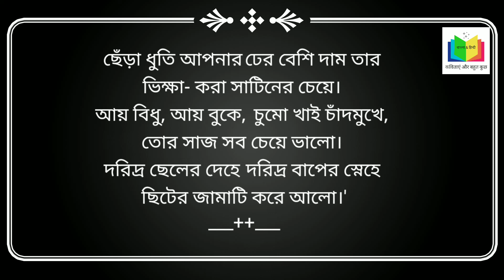Pujar Saj | পূজার সাজ | কবি - রবীন্দ্রনাথ ঠাকুর | JSSC Constable 2022| Explanation By Sneha.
কবিতা - পূজার সাজ
কাব্যগ্রন্থ - শিশুকাব্য

কথা -

আশ্বিনের মাঝামাঝি উঠিল বাজনা বাজি,
পূজার সময় এল কাছে।
মধু বিধু দুই ভাই ছুটাছুটি করে তাই,
আনন্দে দু- হাত তুলি নাচে।
পিতা বসি ছিল দ্বারে, দুজনে শুধালো তারে,
"কী পোশাক আনিয়াছ কিনে।'
পিতা কহে, "আছে আছে তোদের মায়ের কাছে,
দেখিতে পাইবি ঠিক দিনে।'
সবুর সহে না আর- জননীরে বার বার
কহে, "মা গো, ধরি তোর পায়ে,
বাবা আমাদের তরে কী কিনে এনেছে ঘরে
একবার দে না মা, দেখায়ে।'
ব্যস্ত দেখি হাসিয়া মা দুখানি ছিটের জামা
দেখাইল করিয়া আদর।
মধু কহে, "আর নেই?' মা কহিল, "আছে এই
একজোড়া ধুতি ও চাদর।'
রাগিয়া আগুন ছেলে, কাপড় ধুলায় ফেলে
কাঁদিয়া কহিল, "চাহি না মা,
রায়বাবুদের গুপি পেয়েছে জরির টুপি,
ফুলকাটা সাটিনের জামা।'
মা কহিল, "মধু, ছি ছি, কেন কাঁদ মিছামিছি,
গরিব যে তোমাদের বাপ।
এবার হয় নি ধান, কত গেছে লোকসান,
পেয়েছেন কত দুঃখতাপ।
তবু দেখো বহু ক্লেশে তোমাদের ভালোবেসে
সাধ্যমত এনেছেন কিনে।
সে জিনিস অনাদরে ফেলিলি ধূলির 'পরে-
এই শিক্ষা হল এতদিনে।'
বিধু বলে, "এ কাপড় পছন্দ হয়েছে মোর,
এই জামা পরাস আমারে।'
মধু শুনে আরো রেগে ঘর ছেড়ে দ্রুতবেগে
গেল রায়বাবুদের দ্বারে।
সেথা মেলা লোক জড়ো, রায়বাবু ব্যস্ত বড়ো;
দালান সাজাতে গেছে রাত।
মধু যবে এক কোণে দাঁড়াইল ম্লান মনে
চোখে তাঁর পড়িল হঠাৎ।
কাছে ডাকি স্নেহভরে কহেন করুণ স্বরে
তারে দুই বাহুতে বাঁধিয়া,
"কী রে মধু, হয়েছে কী। তোরে যে শুক্‌নো দেখি।'
শুনি মধু উঠিল কাঁদিয়া,
কহিল, "আমার তরে বাবা আনিয়াছে ঘরে
শুধু এক ছিটের কাপড়।'
শুনি রায়মহাশয় হাসিয়া মধুরে কয়,
"সেজন্য ভাবনা কিবা তোর।'
ছেলেরে ডাকিয়া চুপি কহিলেন, "ওরে গুপি,
তোর জামা দে তুই মধুকে।'
গুপির সে জামা পেয়ে মধু ঘরে যায় ধেয়ে
হাসি আর নাহি ধরে মুখে।
বুক ফুলাইয়া চলে- সবারে ডাকিয়া বলে,
"দেখো কাকা! দেখো চেয়ে মামা!
ওই আমাদের বিধু ছিট পরিয়াছে শুধু,
মোর গায়ে সাটিনের জামা।'
মা শুনি কহেন আসি লাজে অশ্রুজলে ভাসি
কপালে করিয়া করাঘাত,
"হই দুঃখী হই দীন কাহারো রাখি না ঋণ,
কারো কাছে পাতি নাই হাত।
তুমি আমাদেরই ছেলে ভিক্ষা লয়ে অবহেলে
অহংকার কর ধেয়ে ধেয়ে!
ছেঁড়া ধুতি আপনার ঢের বেশি দাম তার
ভিক্ষা- করা সাটিনের চেয়ে।
আয় বিধু, আয় বুকে, চুমো খাই চাঁদমুখে,
তোর সাজ সব চেয়ে ভালো।
দরিদ্র ছেলের দেহে দরিদ্র বাপের স্নেহে
ছিটের জামাটি করে আলো।'

ত্রুটি মার্জনীয়!!
ধন্যবাদান্তে

Kavitayen Aur Bahut Kuch চ্যানেলের পক্ষ থেকে
ইন্দ্রজিৎ পণ্ডিত